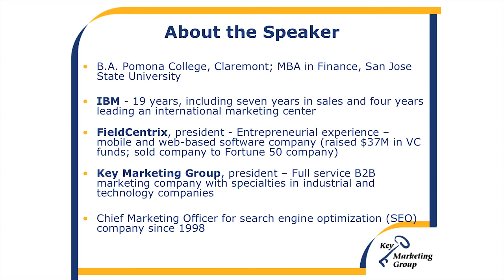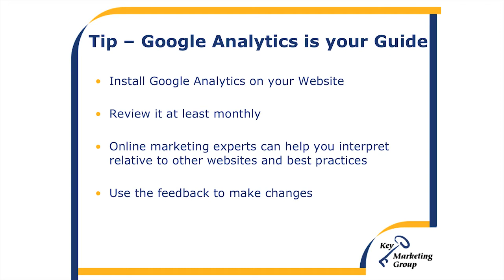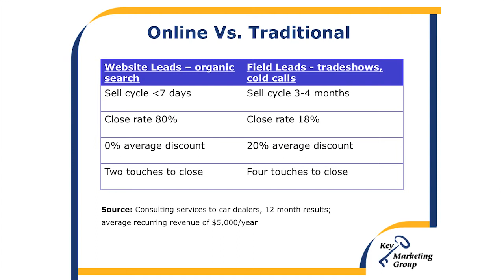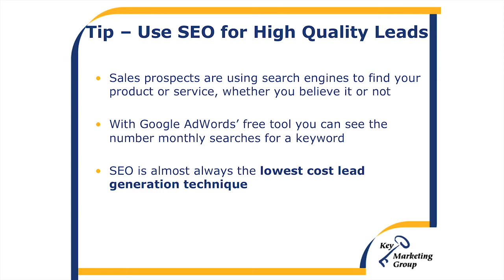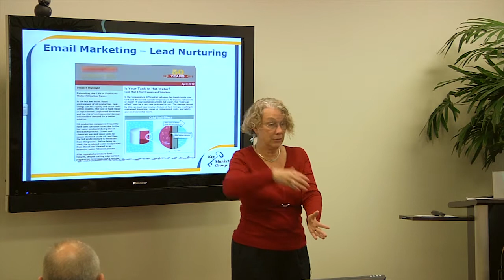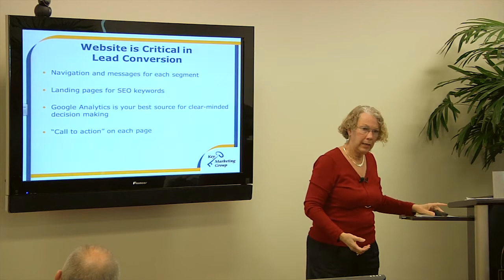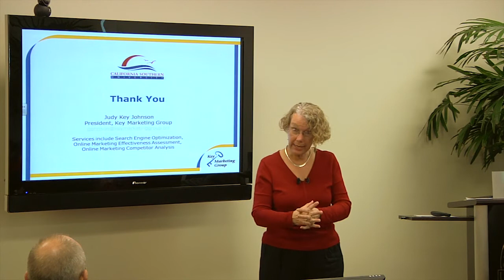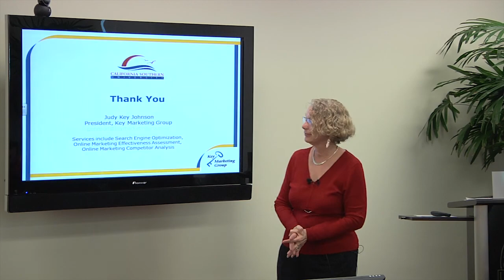Developing a Powerful Online Lead-Generation Engine: How to Write Your Own Success Story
Title: "Developing a Powerful Online Lead-Generation Engine: How to Write Your Own Success Story"

Date/Time: January 4, 2013, 10:00 a.m. -- 12:00 p.m. PST

Presenter: Judy Key Johnson

Description: Every sale starts as a sales lead. This presentation uses motivating, real-world examples to show how ordinary companies—even those with limited expertise and limited resources—can create a dynamic lead-generation engine through online marketing.

The key is understanding all the possible techniques, and then selecting the ones that are best-suited for your circumstances. However, you'll never hear all this information from a single vendor; every marketing company has something to sell and—guess what—whatever solution they happen to sell also happens to be the "best" and sometimes the "only" solution you need, or so they say.

This fast-paced introduction to online lead generation, lead nurturing and call-to-action techniques is invaluable, whether you are tasked with executing your organization's online marketing strategy, or are an executive looking to better manage the department.

Bio: A true master of "tell it like you see it," Judy Key Johnson is a former IBM sales representative and business executive. A risk-taker, she left "Big Blue" after 19 years to become president of a dot com software company. After a wild and glorious ride, which included helping to raise $37M in venture funding, Judy formed Key Marketing Group in 2002. The company provides full-service marketing and search engine optimization services. Judy has a BA in biology from Pomona College and a MBA in finance from San Jose State University.